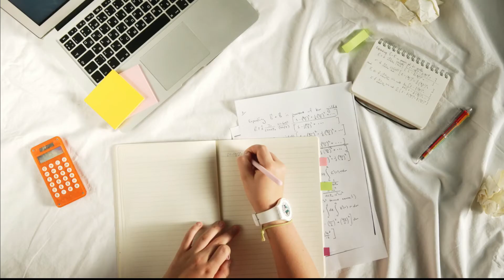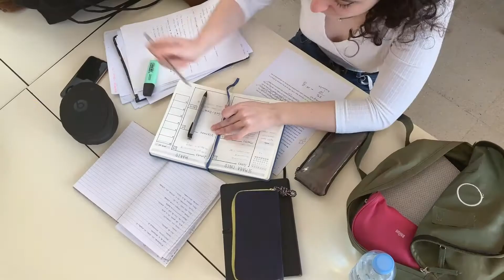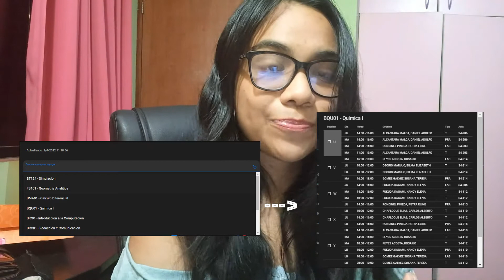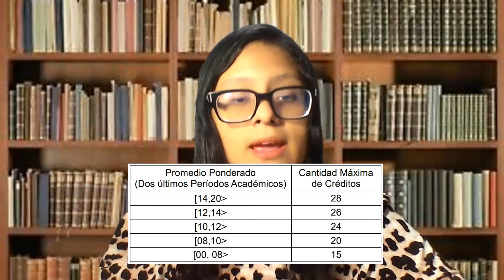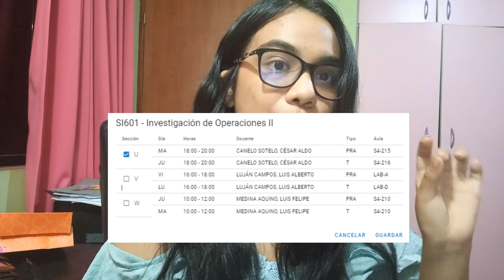CONSEJOS PARA LA MATRÍCULA FIIS - UNI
Hola comunidad NúcleoTube! 💜 en esta oportunidad, ya que estamos a días de la matrícula, les traemos un video muy especial en donde compartimos algunos consejos para tener una matrícula exitosa✨.
✔️Agradecimientos especiales:
- AMAO ARELLANOS MIRELLA GERALDINE
- BALDERA FERNANDEZ JEFFERSON WALTER
- BRANLYN ALDAIR LOPEZ RAMOS
- LAZO SORIA DAYELY LUISA
- CABALLERO BALBOA KATHERINE MILUSKA
Link de Horext:
⏱️ MARCAS DE TIEMPO:
00:00 Introducción
00:30 MATRÍCULA PARA INGRESANTES
01:10 TURNOS DE MATRÍCULA
01:48 ¿QUÉ ES LA CARGA ACADÉMICA?
03:15 ¿CÓMO ELEGIR PROFESORES?
04:17 ¿CÓMO PUEDO CREAR MIS HORARIOS?
05:30 CRUCES Y CURSOS DESAPROBADOS
06:32 PESO DE LOS CURSOS
07:11 DÍA DE LA MATRÍCULA
09:43 PAGO DE AUTOSEGURO
10:23 CRUCES ENTRE CURSOS
10:56 ADELANTO DE CURSOS
11:52 DESPEDIDA
Muchas gracias a nuestros invitados por participar y a ustedes por sintonizar NúcleoTube! hasta una próxima oportunidad 🤩